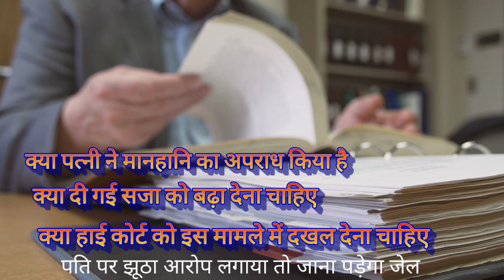पति पर झूठा आरोप लगाया तो जाना पड़ेगा जेल हाई कोर्ट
पति पर झूठा आरोप लगाया तो जाना पड़ेगा जेल

Important Keywords:-